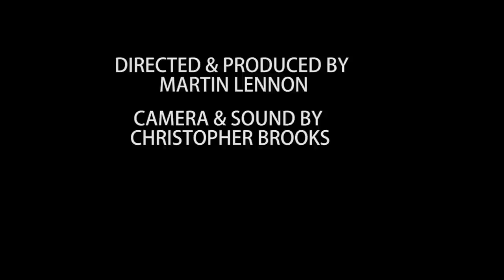Beyond Boundaries: Bartlomiej Mroz |Poland| - SU 5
Beyond Boundaries, Crossing Continents, Going Global: Para-badminton athletes continue to show their ability and competitive spirit all over the world. At the recent 2014 Para-Badminton European Championships in Murcia, Spain, a number of players again proved why they are among the best in the business and talked about their passion for the sport. Hear their stories in their own words.